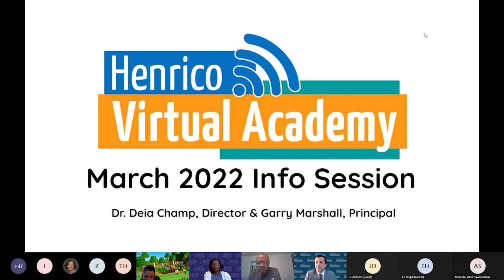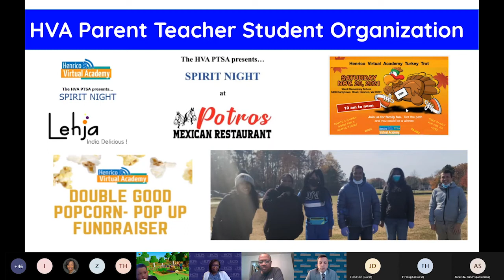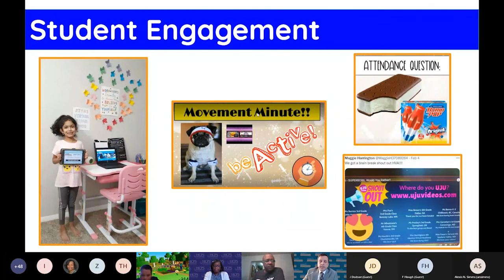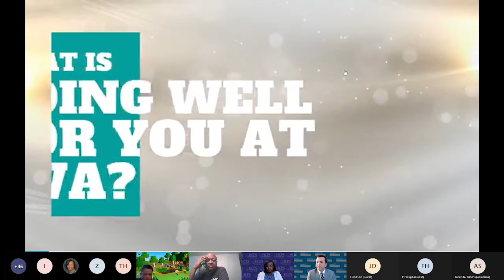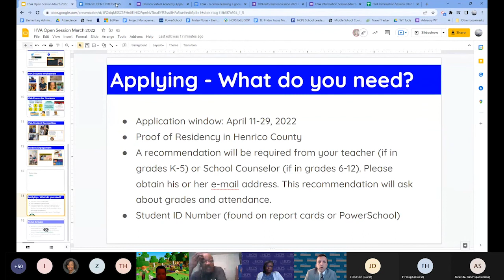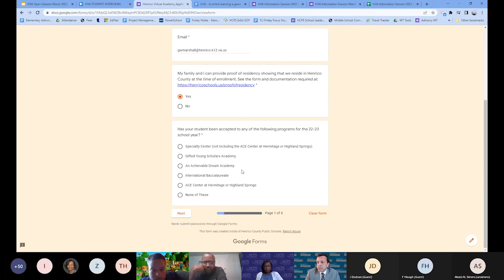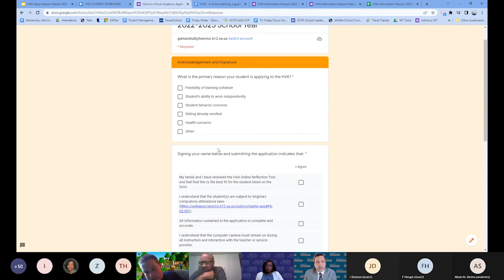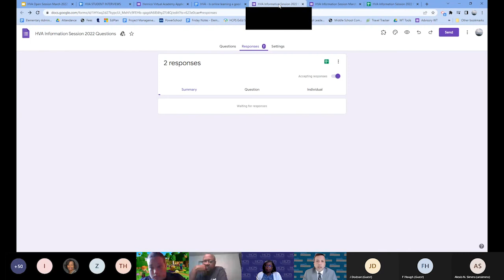Henrico Virtual Academy Information Session - March 29, 2022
Is virtual education right for your student? Watch the recording from the March 29, 2022 online information session and learn more about Henrico County Public Schools’ first fully virtual K-12 school. Learn about how the Henrico Virtual Academy is structured and the process for applying for the 2022-23 school year. Hear what life is like for students enrolled in the virtual academy.